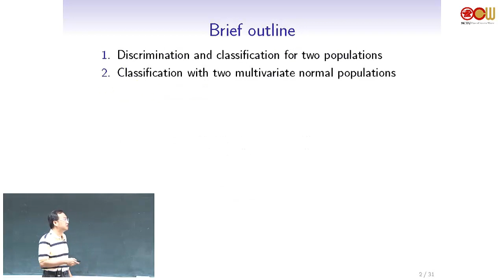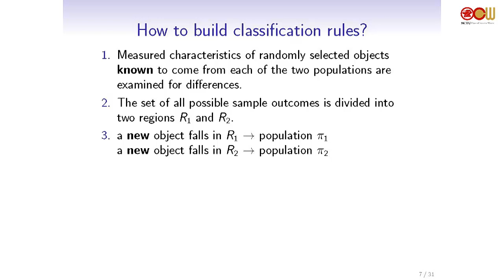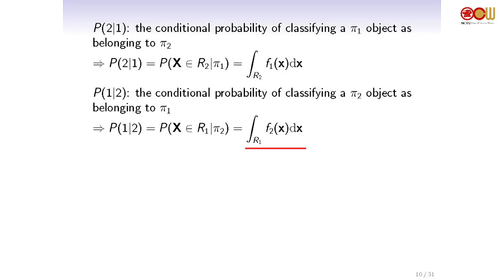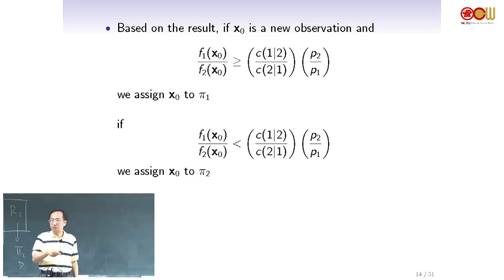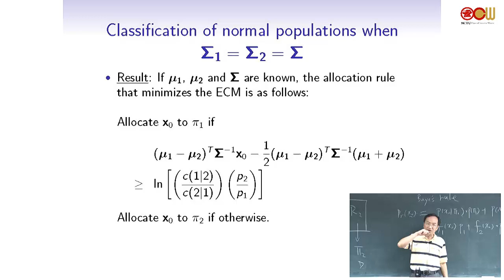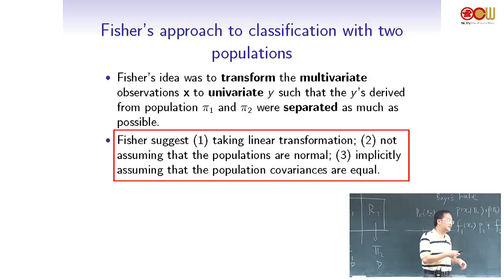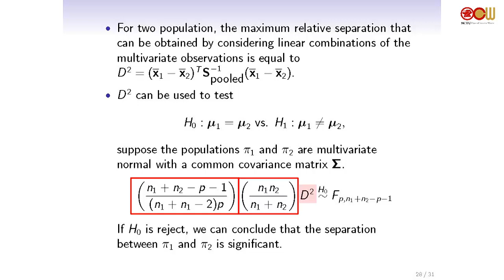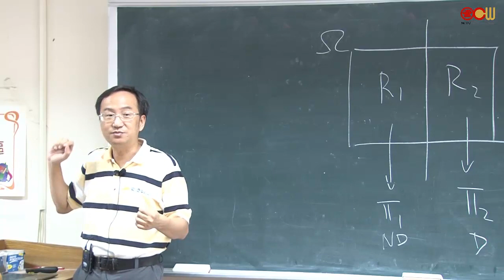Lec12 Discrimination and classification(1/2)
Discrimination and classification
-introduction

授課教師：統計學研究所 黃冠華老師